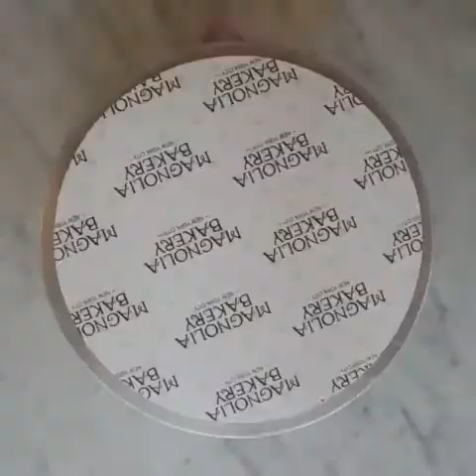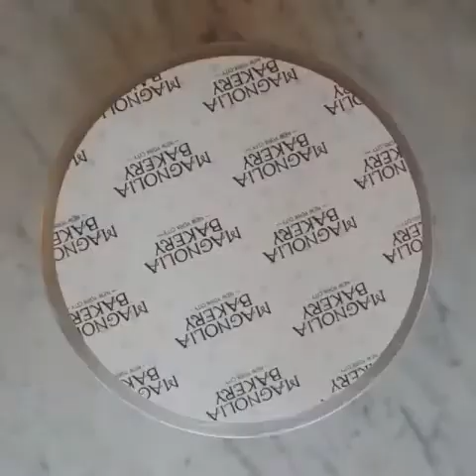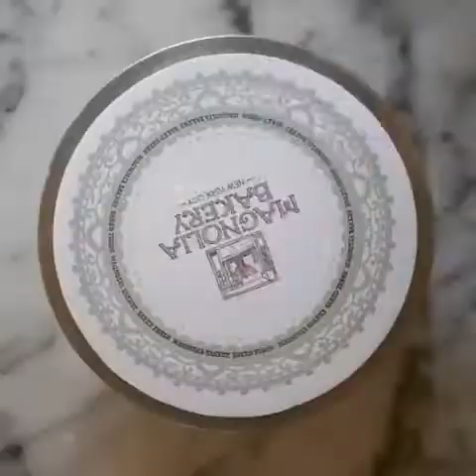Yummy Anniversary Cakes for Someone Special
In this video we’ll walk you through:
How to make cake ganache
Chocolate cake decoration ideas
Glaze Cake decoration ideas

Our channel is about Baking & Cooking. We cover lots of cool stuff such as & Decorating Cakes , Decorating Cupcakes and making Desserts